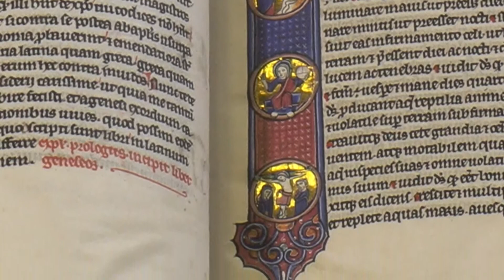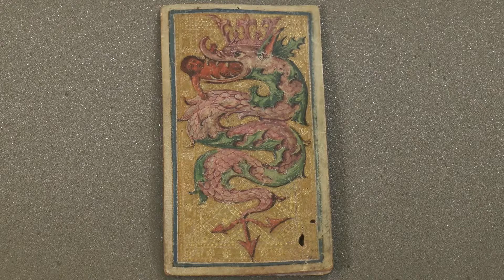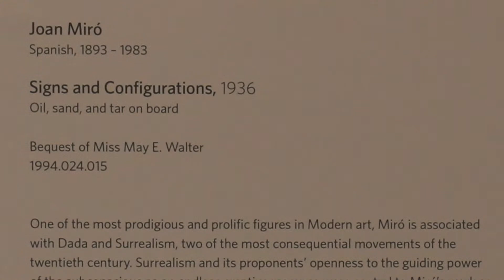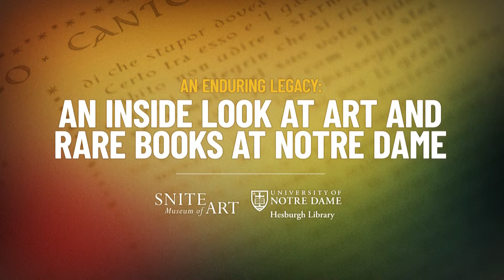An Enduring Legacy: An Inside Look at Art and Rare Books at Notre Dame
Join Joe Becherer, Director and Curator of Sculpture at the Snite Museum of Art and Diane Parr Walker, Edward H. Arnold University Librarian, for a first hand look at some of the University's most unique collections and a discussion of the immeasurable impact of gifts of art and rare books on Notre Dame's mission.